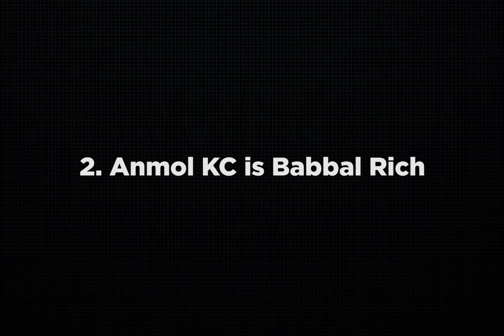DREAMS || BT Kancha Reviews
In this video, BT Kancha reviews the 12 steps involved in the making of an Anmol KC movie by evaluating the movie Dreams.